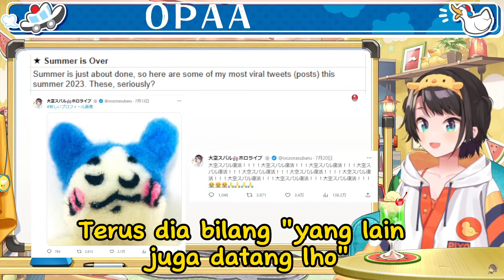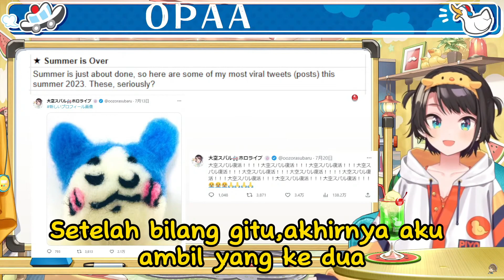Subaru cerita bertemu dengan Kaela dan Subaru dapat Oleh oleh banyak mie goreng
【Mohon maaf kalau Translate Saya ada yang kurang tepat】Terima Kasih
Original Source:
【生スバル】雑談！おはスバしゅばあああああああああああああああああ！！：Free Talk【ホロライブ/大空スバル】